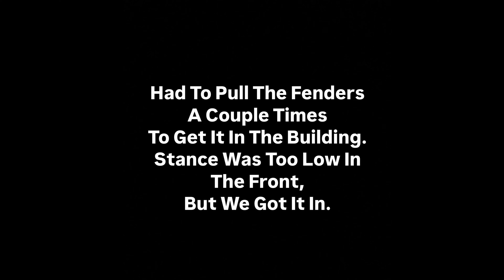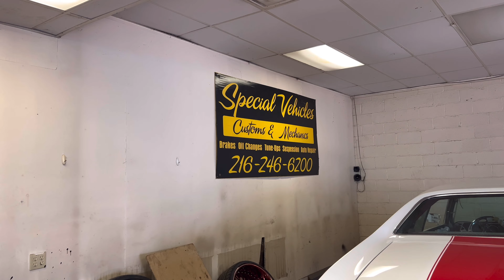TINO’S 72 CHEVELLE ON 24” ROSE GOLD FORGIATO’S with 7” LIPS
Came and Got: REAREND SHORTENED, STANCE ADJUSTMENT, ETC.

CLEVELAND, OHIO